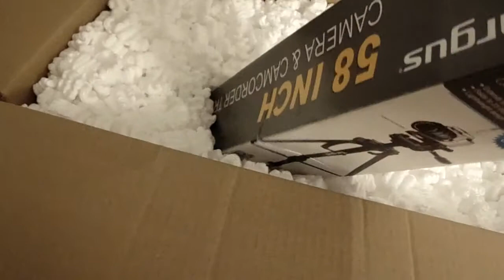A-DSplay Unboxing 5/12/14: THEY HAVE ARRIVED!!!!!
So after waiting a week, my things have finally arrived. Is anything broken? Did anything melt? Do we have enough shanks? Check it out all in this unboxing.
Skype: ADSPLAY FanChat
PSN: ADSPLAY101